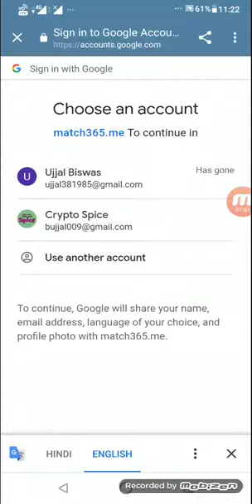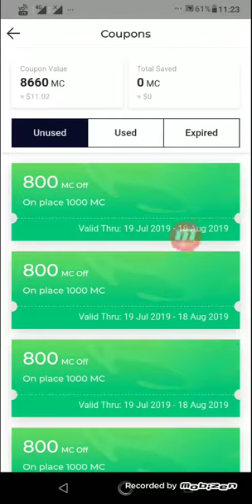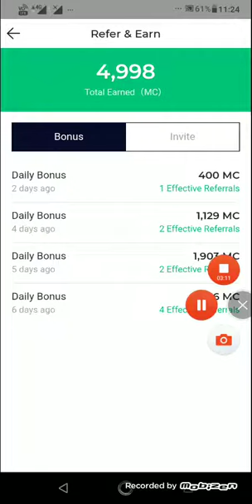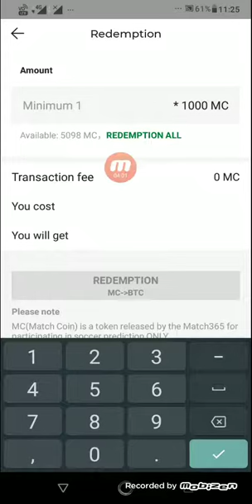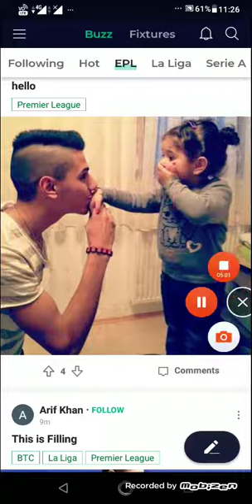Earn Free 0.05 Bitcoin Daily | Without Investment | Big New BTC apps.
WELCOME TO - Crypto Spice.

 ⚡️⚡️Join the next generation identity and payment network. Get on the waitlist and rank high before this Fall for early access. 📌Must verify your email

..…. Social.

match365
new bitcoin apps
new btc earn apps
  best new airdrops 2019
 new airdrops
  biggest new airdrops
   earn money civik airdrop
    join airdrop waiting list
    cryptocurrency
    make money online without Investment free bitcoin
     earn money online
match365 payment proof
      crypto spice